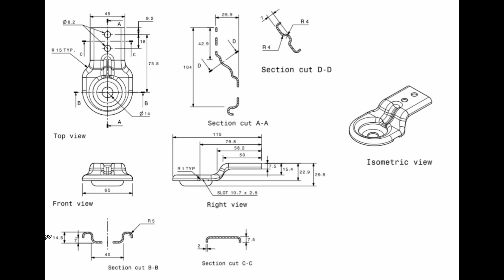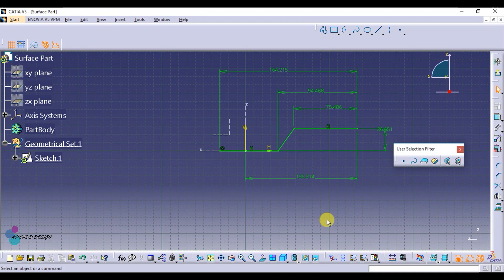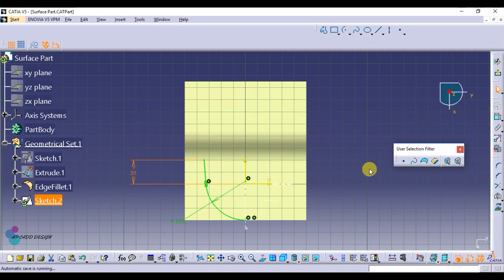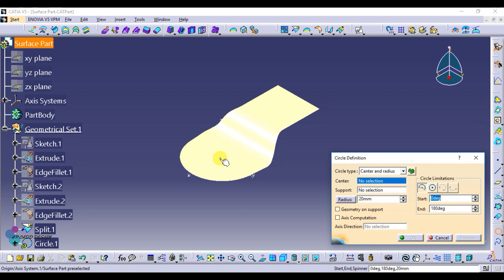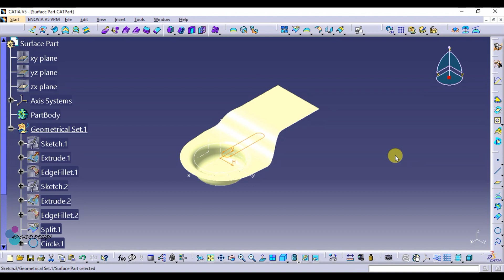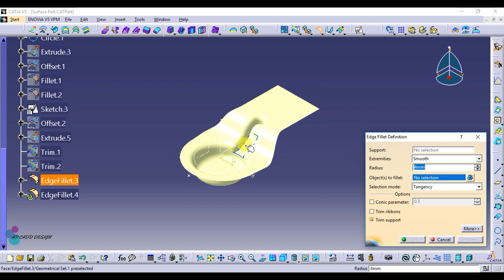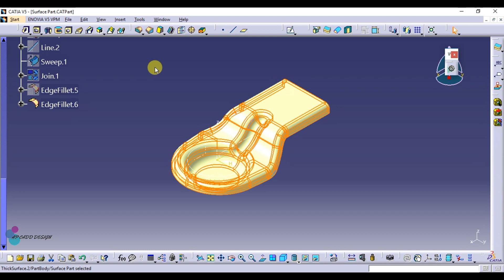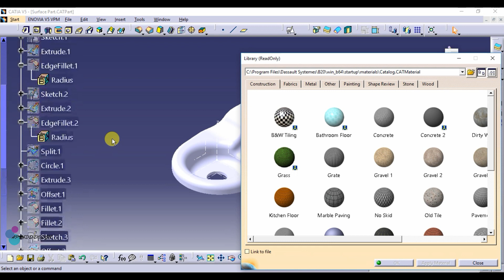Surface Part | Assignment No 1 | Generative Shape Design | CATIA V5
In this video Of AP CADD DESIGN, I Have Design Surface Part In Catia v5

It is the tutorial related to design of Surface Part in Catia v5

Surface Part
Assignment No 1
Catia V5
Generative Shape Design
Wireframe Design

Toolbars Used:
1. Surfaces
2. Extracts
3. Operation
4. Wireframe
5. Surface Based Feature

Commonds Used:
1. Extrude
2. Project
3. Split
4. trim
5. Edge Fillet
6. Shape Fillet

Material Used: Steel
Mass: 0.137kg

If You Have Any Suggestion Of tutorial then mention in the comment box